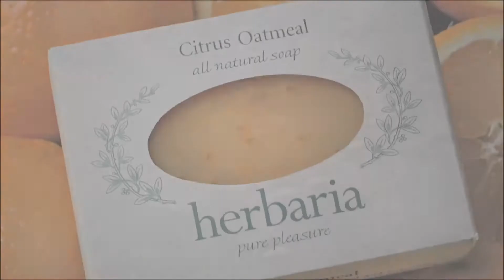Luscious Lather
All-natural Herbaria face and body soaps create the creamiest and most moisturizing lather.